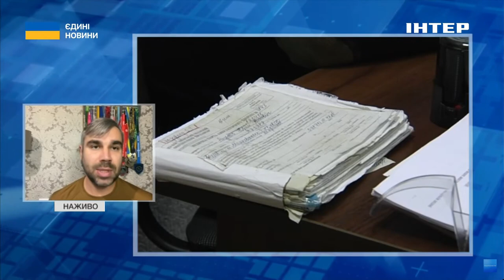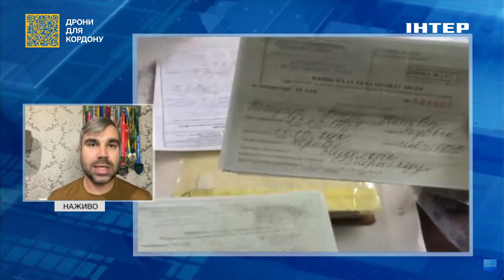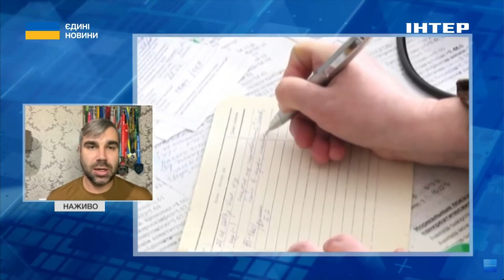Як відбувається реабілітація для поранених ветеранів: подробиці від Андрія Кучера